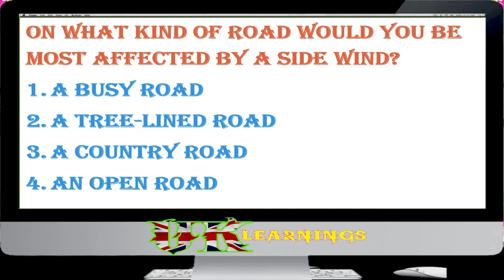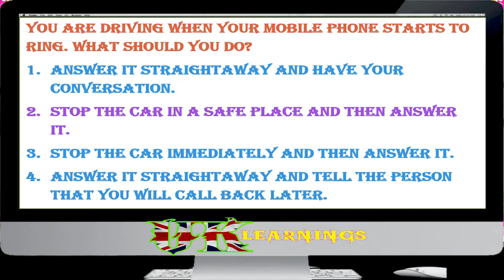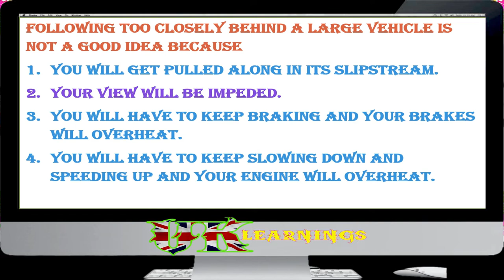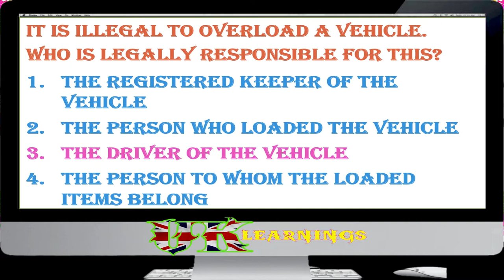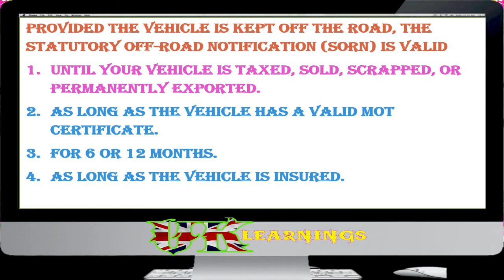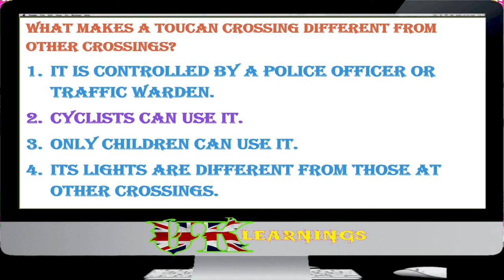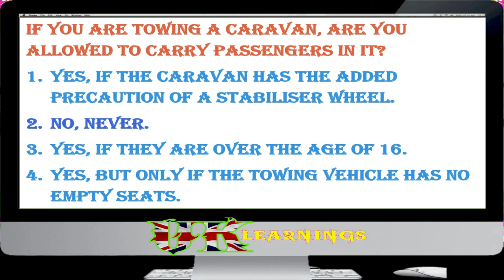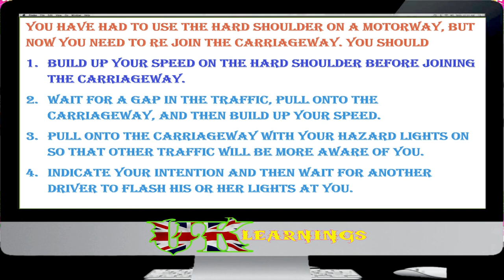Theory test 4🏆 The Official DVSA 2022 (UK)🏆 With Audio describe 🏆 HD || MOST COMMON 25 QUESTIONS🏆🏆✅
Theorytest 2 🏆 The Official DVSA 2022 (UK) 🏆 With Audio describe 🏆 HD
All questions and answers with Audio describe and explanation🏆
this test will help you to PASSFirsttime ✅✅✅
MOST COMMON 25 QUESTIONS🏆🏆🏆